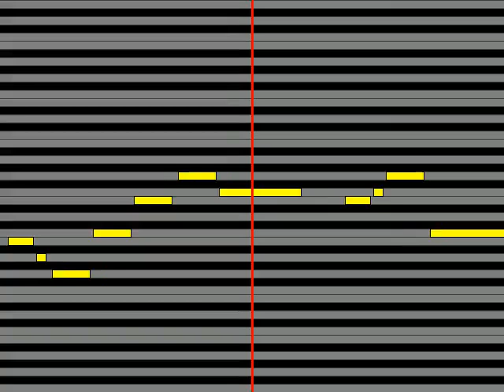【ガイドメロディ】 Altessimo神楽麗CV 永野由祐,都築圭CV 土岐隼一 夢の不思議なラビリンス